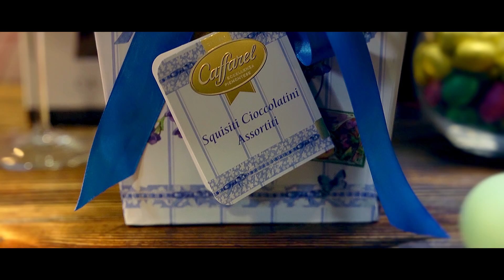zatik 33''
Client: Sas Supermarket
Agency: Persona Grata
Director: Raz Margaryan
DoP: Arthur Ustyan
Edit & Prost Production: Raz Margaryan